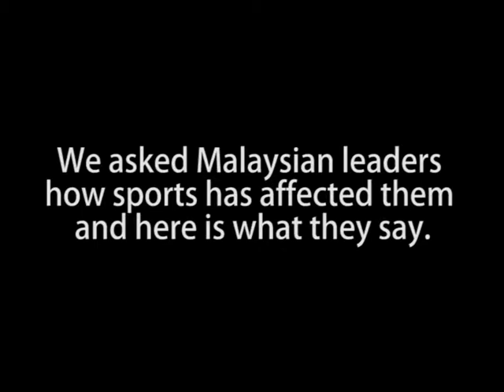What Sports Mean to Malaysian Leaders? (Soo Wincci, International Recording Artiste )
We are excited to share the launch of Camp VALOUR, our 4-day sports leadership camp for teens (13 - 17 years old) that maximizes mind-body potential by building on their strength, resilience and willpower.

Research worldwide are showing that teens are feeling more stressed in many areas of their lives, especially in school / with friends and are not using healthy methods to cope. In fact, experts worry that bad habits for dealing with stress learn early will carry over into adulthood, causing weak health, poor performance in work and even chronic illnesses.

Hence, whether it be academic or athletic success, or winning in competitive sports, school and life - we believe it is important for us to train to be winners and learn what it takes to be a champion.

In conjunction with the launch, we conducted a survey with university students, key business & sports leaders on what they thought about sports and the impact it has had on their lives. Here's what they had to say.